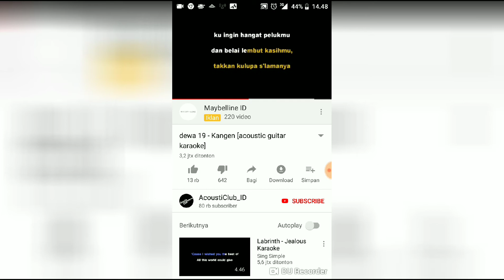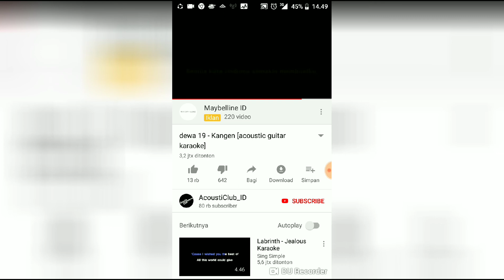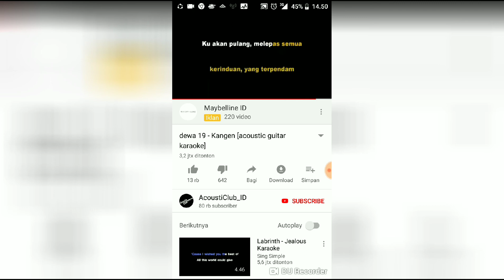Cover kangen dewa19